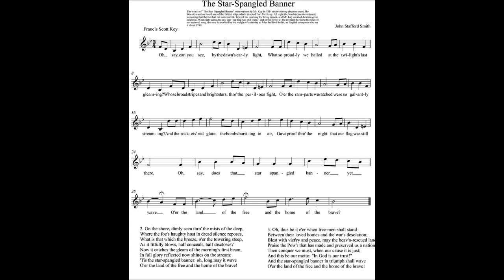Today in History S3 E5: March 3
March 3rd, Women march onto Washington D.C. for equality, the Star Spangled Banner was made the official U.S. National Anthem, the Great Slave Auction ended, the U.S. Marines storm the Nassau Beach during the Revolutionary War,  Florida became the 27th state, Tsar Alexander II frees the serfs and more!